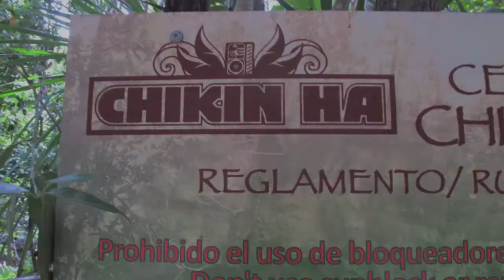CHIKIN HA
Meaning of Chikin Ha is "Western Water". It is on upstream of Ponderosa